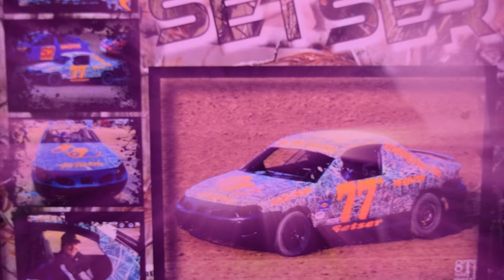Brandon Setser 2015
Thank You For All Your Supoort in the 2015 Season.